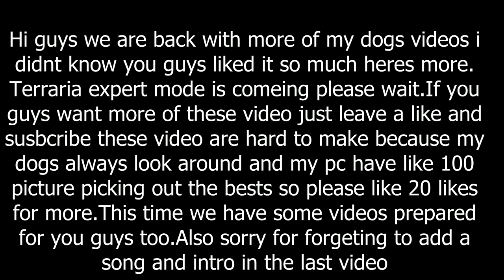Pekingese and Wooly Husky dog Best friend